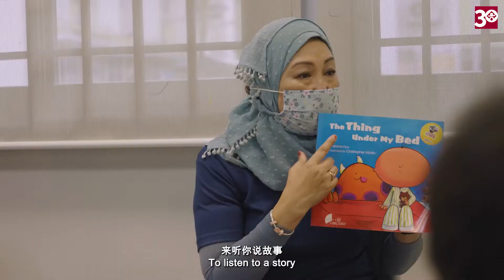同心同意 Giving back with Love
他们一个是科研人员、一个是医学系本科生，还有两个是教育工作者，四人无论文化或生活背景都大不相同，看似四条毫无交集的平行线，却因为同样想把阅读的快乐散播给弱势家庭的孩童， 而在自助团体找到了交聚点。

One is a researcher, one a medical student, and two are educators. Despite coming from different cultures and backgrounds, these volunteers have the common desire to
share the joy of reading with children from underprivileged families.